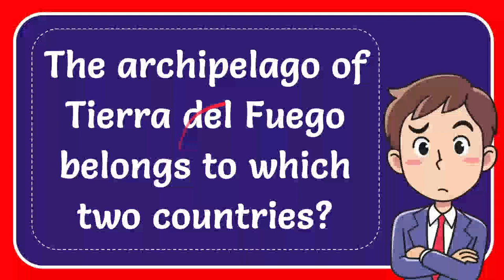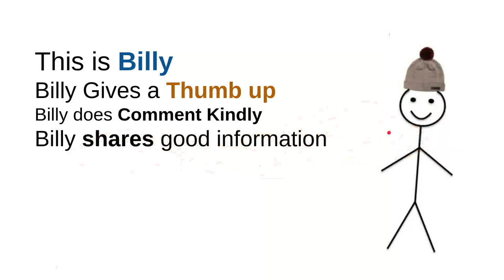The archipelago of Tierra del Fuego belongs to which two countries?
The archipelago of Tierra del Fuego belongs to which two countries? Answer NEW VIDEO#